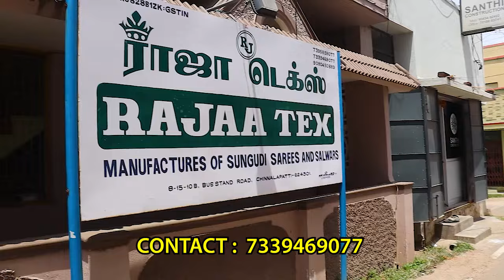சுங்குடி காட்டன் சேலைகள் தயாரிப்பு விலையில் | Sungudi Cotton Sarees Wholesale | Rajaa Tex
Address
RAJAA TEX
10B, Bustand Road,
Keelakottai,
Chinnalapatti, 624301
Dindigul District